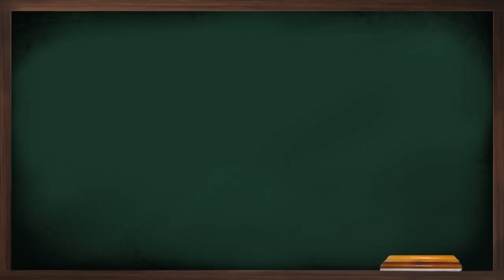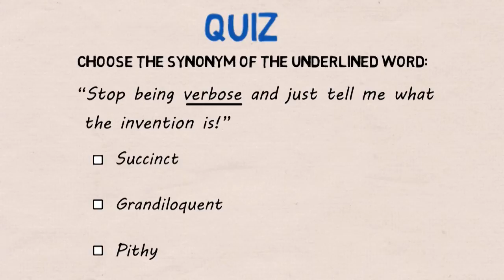Learn English Vocabulary - New Word: Verbose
Master your vocabulary by watching this Interactive way of Learning NEW English Words. Learn the meaning and the usage of the word 'Verbose' in a fun filled way!